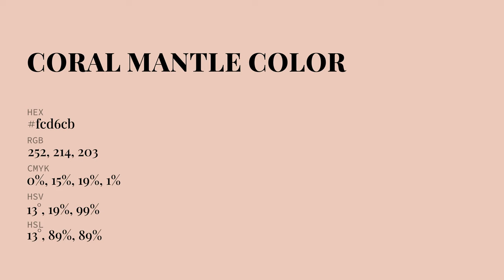Coral Mantle color fcd6cb hex Cool Red color fcd6cb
What color is Coral Mantle ? fcd6cb hex, Cool Red color fcd6cb

Hex fcd6cb Color Code is also known as Coral Mantle color

Hex fcd6cb Color code in RGB color code model is created after adding 98.82% red color, 83.92% green color and 79.61% blue color.
Hex fcd6cb Color code in CMYK color (process color) code model is generated after subtraction of 0% cyan, 15% magenta, 19% yellow, 01% black.